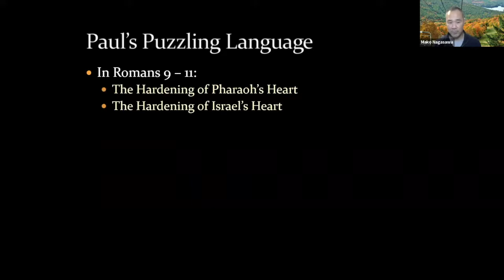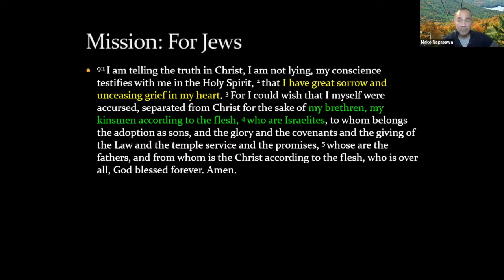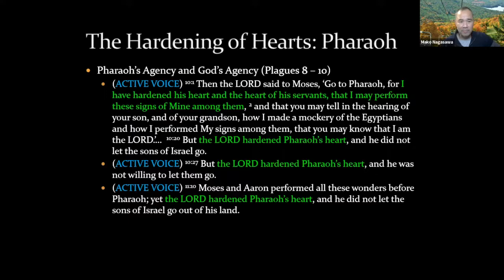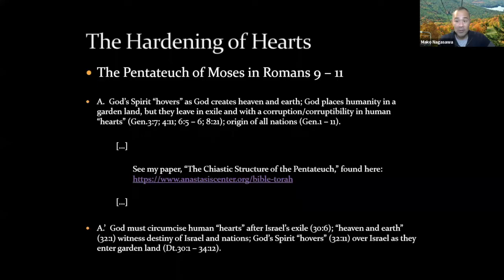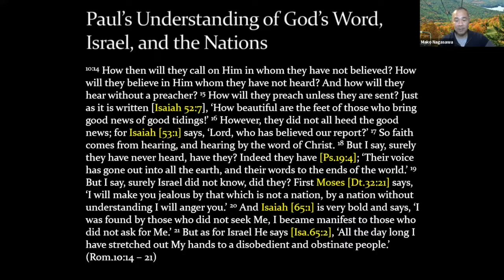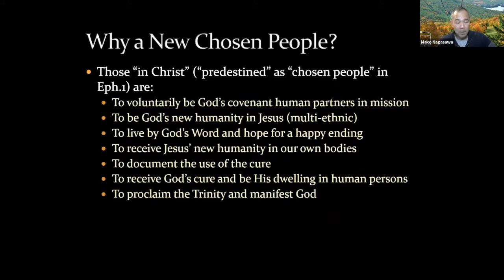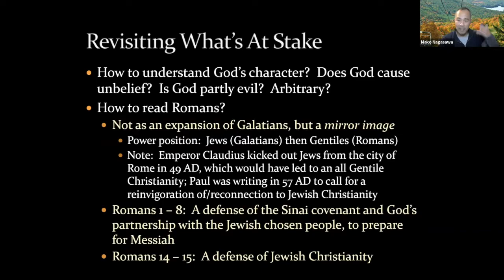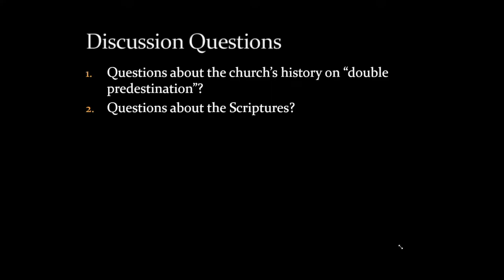Session 12: Romans 9-11, Predestination & Free Will, Outreach to Jewish Community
Mako Nagasawa, Director of The Anástasis Center for Christian Education and Ministry presents Slavery: How the Early Church Got It Right.  This was Session 10 of the Fall 2021 class, Reconstruction: The Deep Roots of Early Christian Theology.

1. Introduction: Paul's Puzzling Language: 1:10
2. Romans 9 - 11 in Outline
a. Paul's Mission: 16:04
b. Israel: An Ethnicity or a Faith? 21:10
c. Hardness of Heart: 27:15
d. Did God's Word Fail? 1:04:00
e. Christ is the Telos of the Covenant: 1:16:00
3. "Double Predestination": 1:33:42
4. Revisiting What's At Stake: 1:44:37
5. Appendix A: Ephesians 1:3 - 14; John 6:37 - 44; Romans 8:28 - 30: Not recorded;

The pdf copy of the Powerpoint slides can be found

The mission of The Anástasis Center is to proclaim the healing of humanity in Jesus and the restorative justice of God.